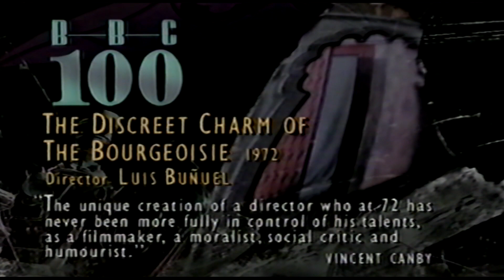bbc weather con 1995